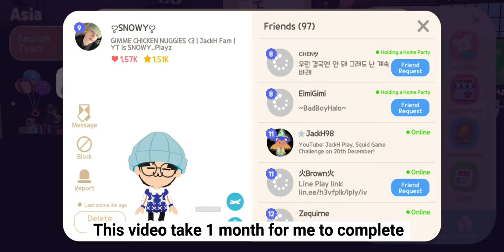All Fishing Rod | Play Together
This video take lot's of time to complete it, I hope u enjoy it 🙂

Rules are simple:
2. LIKE